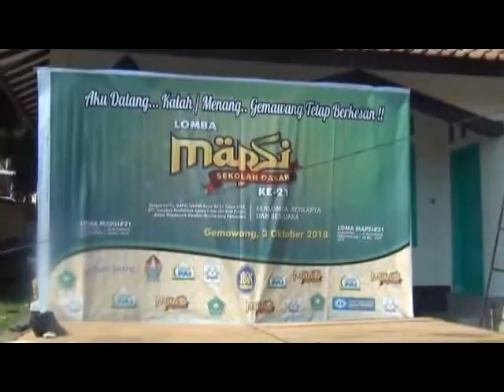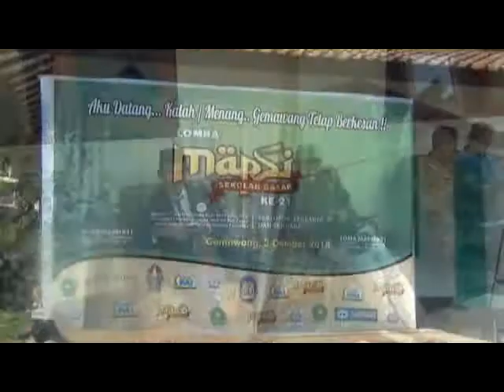MAPSI 2018 di Buka bupati Temanggung